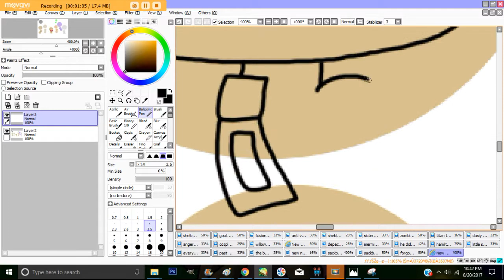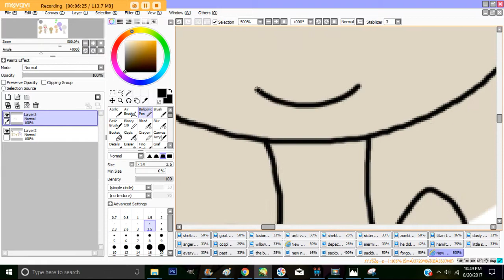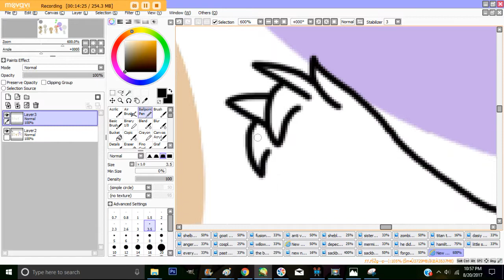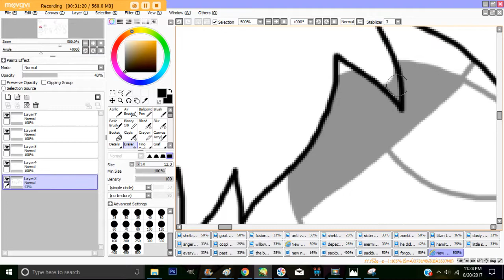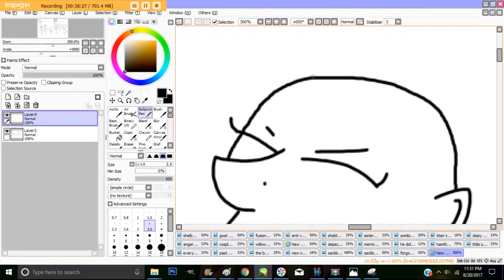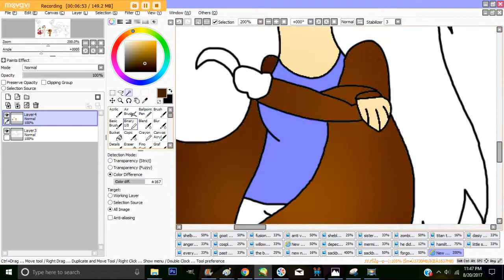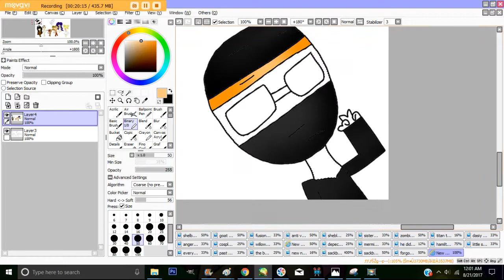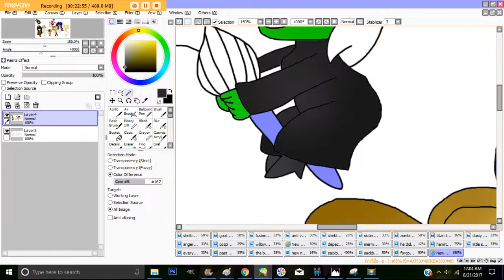littlebigplanet 1/2 speedpaint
this is a picture of my old characters from my old project in 2015 and sackboy

characters: susei maker, lois, cool ninja, glow, sandy and the witch